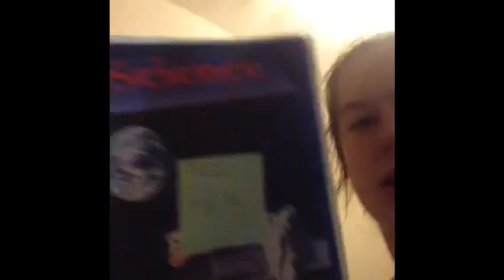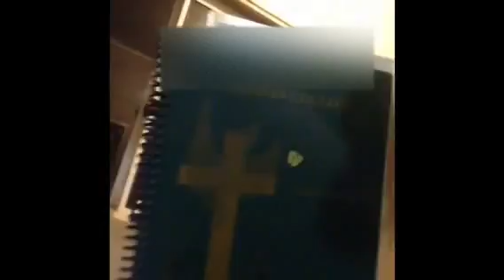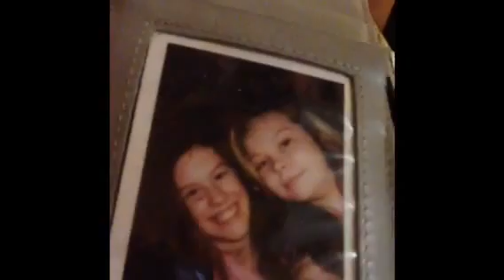What's In my school bag *Today*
Haha a special